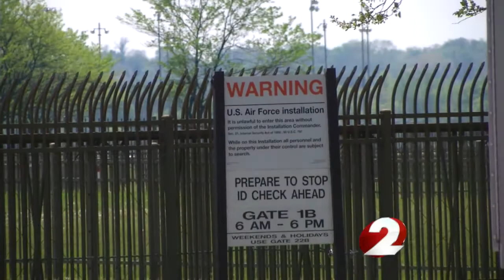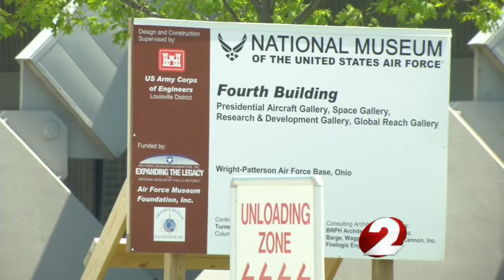WPAFB's Col. Devillier responds to increased threat level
Colonel John Devillier says everyone needs to be on watch for suspicious behavior and be prepared.